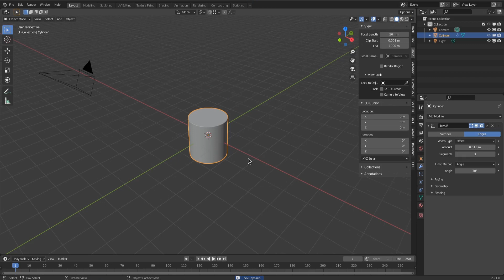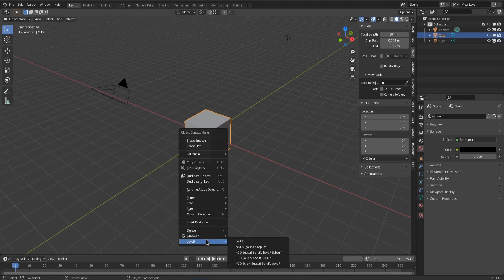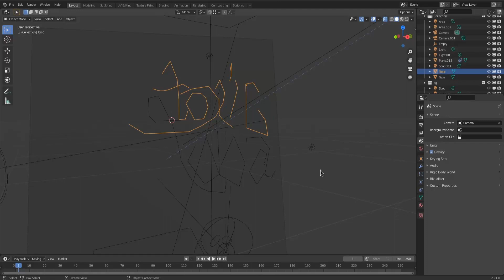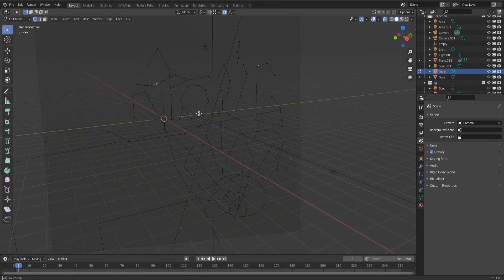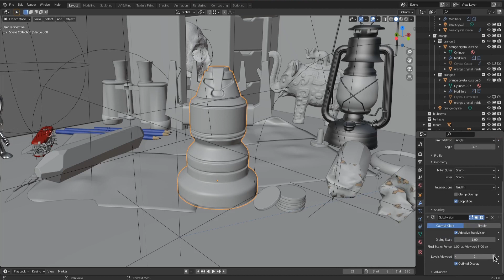bevLR 🔧 Free Addon for quick & easy smooth Bevels Hard Surface Modeling in Blender Tutorial Manual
An explanatory video about the free bevLR add-on for the 3d software blender to ease up adding good looking bevels to your meshes in your hard surface modelling workflow.

bevLR is now available in version 1.2 to also work with blender 3.3+.

The Linux Mint Logo Blender Project is also available for free on gumroad

/// GOODIES ///
I have a lot of good and helpful and entertaining FREE stuff that you can also leave a donation for in the price range of a coffee (or more if you want!) and even get something in return and have the warm fuzzy feeling around the heart to have done the right thing:

What are you waiting for? Check out my stuff and follow me there and grab your free stuff... and donate a ton :)

0:00 Intro
0:10 What is the bevLR Addon?
1:00 Installing the Addon
1:24 Extended Functions: +1D (Subsurf Solidify bevLR Subsurf)
2:04 Extended Functions: +1D (Solidify bevLR Subsurf)
2:50 Extended Functions: +2D (Screw Subsurf Solidify bevLR)
3:40 Addon Trouble Shooting

///  GET THE FULL EXPERIENCE AND EVEN MORE ///